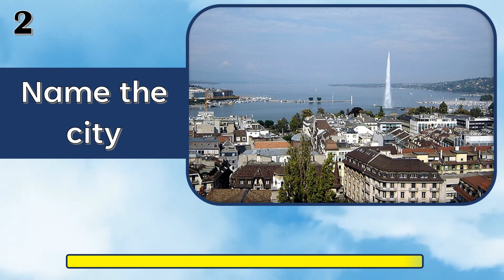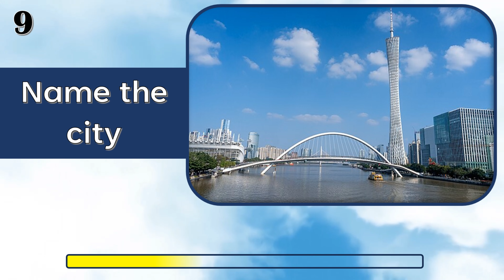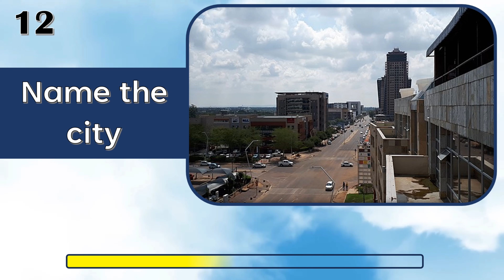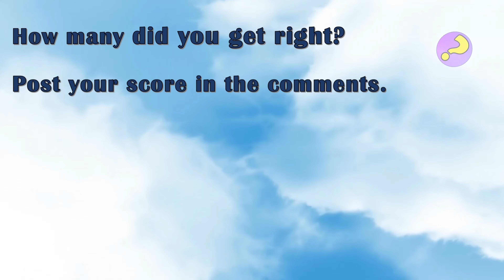Geography Quiz - "G" edition (every answer starts with the letter G)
It's the seventh quiz in this series - the letter "G". Each of the 20 questions for this geography themed quiz starts with the letter "G". Test your geography knowledge and post your score in the comments. And have a go at the other letters!